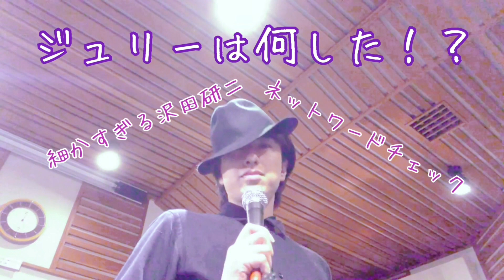【ジュリーは何した！？】細かすぎる沢田研二ネットワードチェック《令和4年5月27日号》「ひるおび」ジュリーPickUp、ピーが語るザ・タイガース結成秘話、「ザ・タイガース」歌詞を童謡雑誌の作詞家、他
【ジュリーは何した！？】
細かすぎる沢田研二ネットワードチェック《令和4年5月27日号》

『今回の細かすぎる沢田研二ネットワード』
TBS「ひるおび」昭和歌謡特集でジュリーPickUp
"ピー" 瞳みのるが語るザ・タイガース結成秘話とデビューエピソード
『45歳』と知って驚く女性有名人
「ザ・タイガース」歌詞を童謡雑誌の作詞家が書いていた
昭和歌謡オトコウタ

ニュース記事は不思議檸檬Twitterにてご覧ください！！